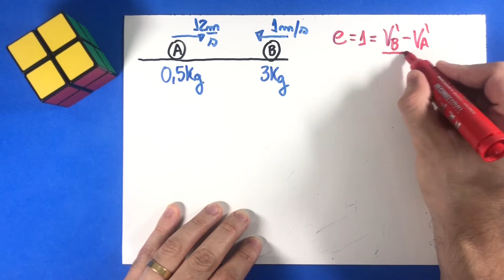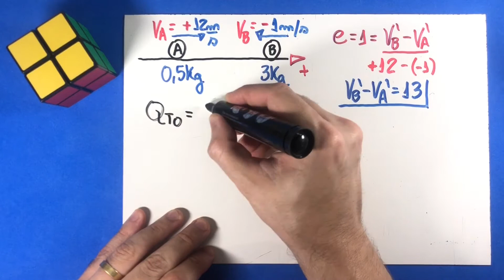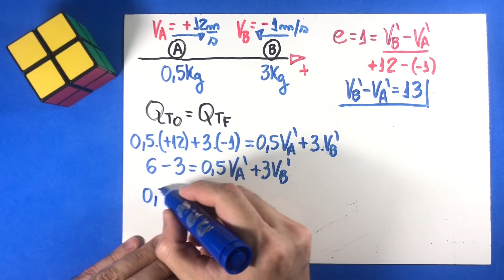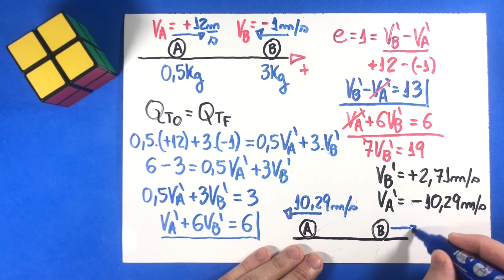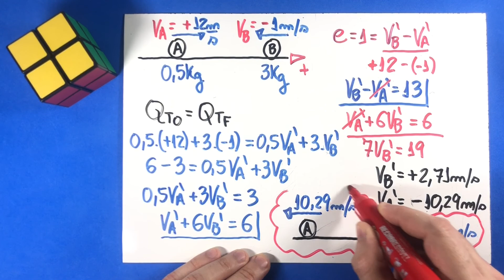04 - Colisões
A esfera A possui massa mA = 0,5 kg e a esfera B possui mB = 3,0 kg. A velocidade de A, no instante da colisão, é vA = 12 m/s, e a de B, no mesmo instante, é vB = 1 m/s em sentido contrário, como se indica na figura. A superfície de apoio é horizontal e sem atrito. O choque é frontal e perfeitamente elástico. Determine as novas velocidades de A e de B após o choque.